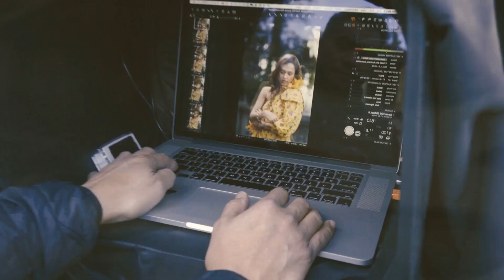Deep Feelings Mix, Deep House, Vocal House, Nu Disco, Chillout